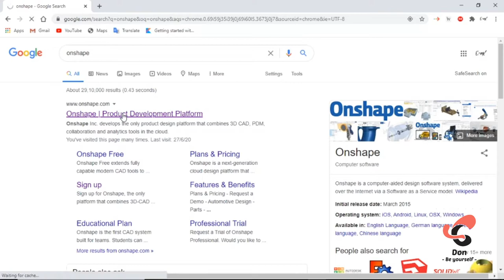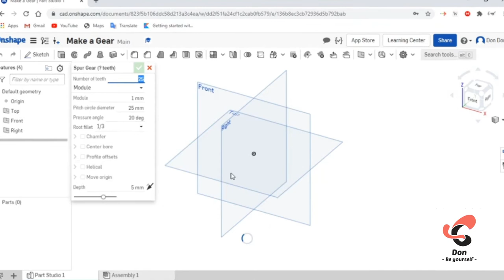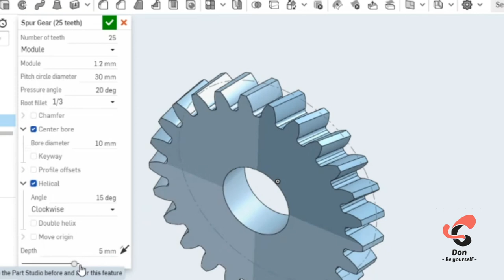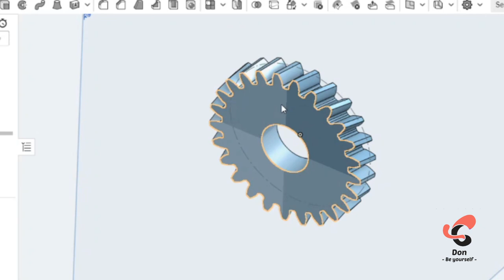Gear designing using Onshape | தமிழில்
வணக்கம் நண்பா

இந்த videoல Gear எப்படி design பண்ணலாம் onshape ஐ உபயோகித்து.

Gear  ஐ வரைவதென்பது Mechanical Engineering ல ஒரு முக்கியமான பகுதி ,ஆனால் நம்மில் பலருக்கு அது எப்படி 3D model செய்ய வேண்டும் என்று தெரியாமல் இருக்கும்.
இந்த video வில் அதை Onshape லவ் எப்படி வரைந்து  வடிவமைப்பது என்று பார்க்கலாம்.

நன்றி